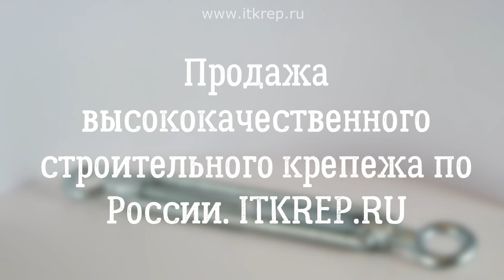Талреп кольцо кольцо DIN 1480 оцинкованный